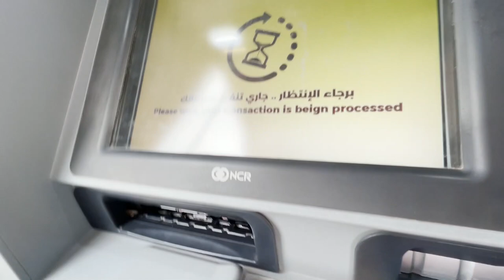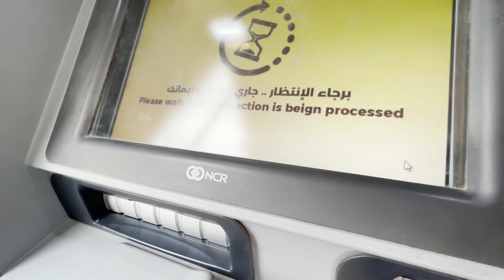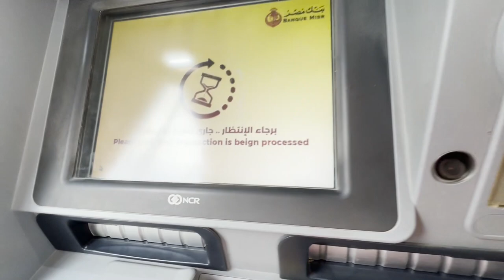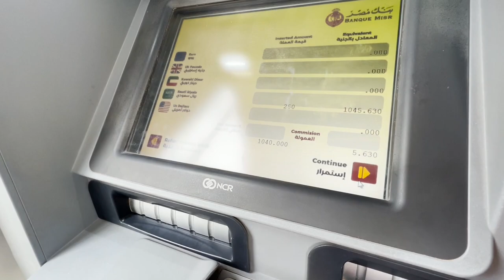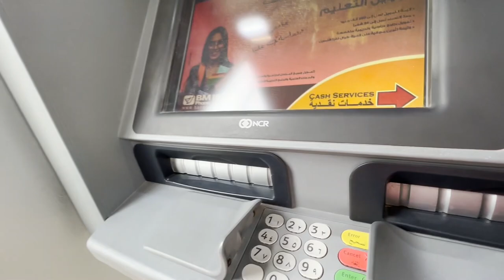Easiest & Cheapest Way To Exchange Your Currency in Sharm el Sheikh Egypt || Baloch Traveler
we were Looking For a Good Exchange Rate For Our Money and Loking for a Place To Be close and safe But What We Found was amazing as it was all Automatically Done without any Person so we look at The Rate it was Fare and attached to a Bank in a Very Safe Location Axactly Near The Soho Square so My Suggest is That u Dont Have To Worry About Your Exchange rate Or to Be Scam By Some as i Show You The Best Way To Do it .